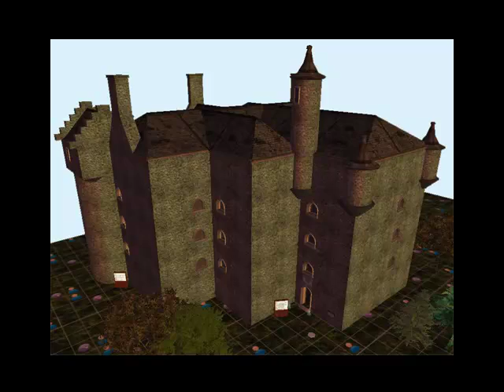Virtual Scottish Highlands in Second Life Radio Feature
The founder of the Virtual Scottish Highlands is interviewed by Radio Scotland about the tourist potential of Second Life. Brad Norris and Margaret Hart of the Inverness Guest House Association also give their views.